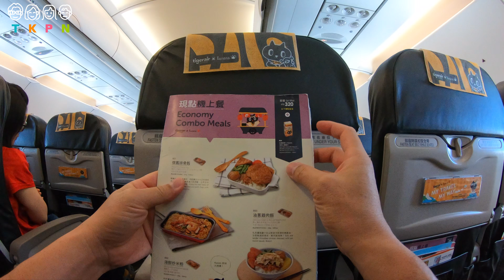2018日本岡山四國露營美食記